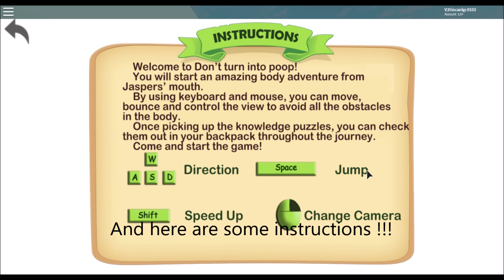Don't Turn into POOP!!! | Roblox-Digestive System Adventure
We accidentally turned small and Jasper ate us !!!
Can we get out safely ???

What’s up guys ??? I am tincanlgc0103 ! You can call me 'tin' or 'can'. Welcome to this channel, which is a gaming channel mainly !
Please have a break here and watch my video !!! I play all sorts of games, including Minecraft and Roblox. I also play other games !
I upload videos weekly, so you can have a break at my channel after a week of hard work.
I know I am not the best youtuber as I cannot upload daily like other youtubers, but I will do my best to ensure the video quality is at its fullest.
@VIDEO INFO
+Intro made by MYSELF using Window Live Movie Maker.
+Outro made by MYSELF using Window Live Movie Maker.
+Images made using Paint or FotoMix.
+Videos recorded using default, Bandicam or Window 10’s XBOX Recorder.
+Videos edited using Window Live Movie Maker.
+Google+
If you reach this far, then you are NICE.
Stay THIN